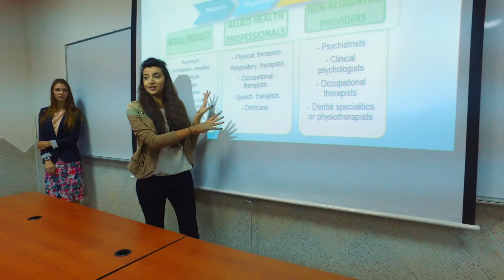Thinking about a career in Health sector?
The School of Environment and Health Sciences prepares graduates to face the global health and environment related challenges and demonstrate leadership in finding solutions within their local, national and global communities.
The School offers two undergraduate program options: The Bachelor of Science in Environmental Health Management and Bachelor of Science in Health Organization Management. Both programs focus on preparing students for their chosen career paths through a combination of academic and applied learning related to current health and environment concerns.